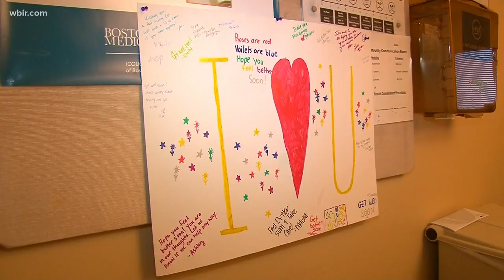Man urges safe driving after surviving motorcycle accident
"Look that extra second because these people who ride these motorcycles have children, they have families, they're really good people."